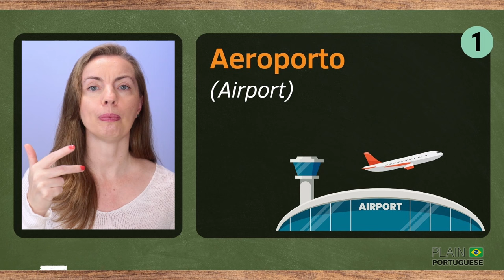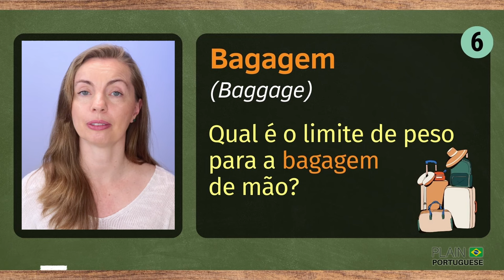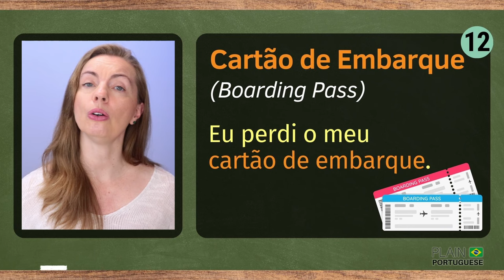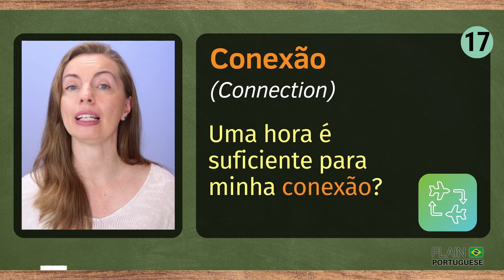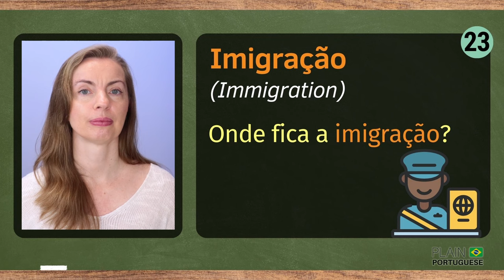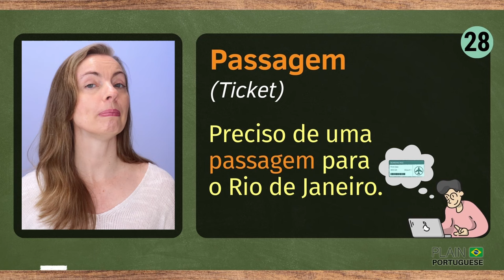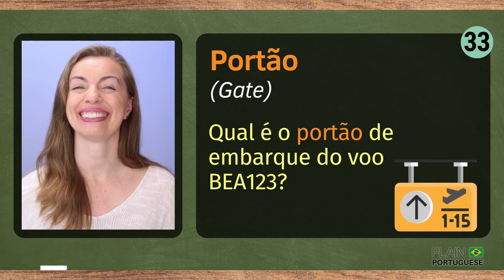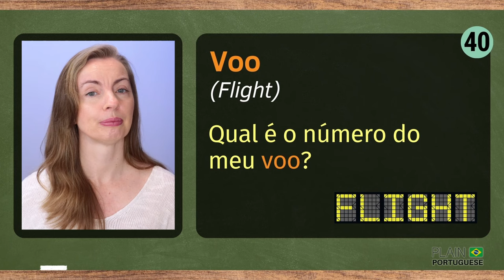Airport Vocabulary in Portuguese: Useful Phrases for Airport in Brazil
Brazilian Portuguese Phrases at the airport | Preparing for an adventure in Brazil? This tutorial is your passport to mastering Brazilian Portuguese, specially designed for English speakers who are planning their trip to Brazil. Enter the world of everyday airport scenarios with a comprehensive guide of 40 words and 80 essential phrases related to Portuguese for airport in Brazil, preparing you for fluid communication during your flight and throughout your journey through the airport.
You will learn how to communicate during check-in, going through immigration, finding your boarding gate, and even useful phrases for airport in Brazil, and even how to communicate on board the plane.
Whether you're a beginner or want to brush up on your language skills, this lesson is packed with practical examples and key expressions that will boost your confidence and ensure an enriching, stress-free travel experience. Be ready to discover a world of communication and embark on your Brazilian journey with ease! Airport vocabulary in Portuguese is an essential part of this journey. How to speak Portuguese at the airport will make your travel more enjoyable. Portuguese tips for airport will ease your journey.

✅ Appreciate this channel? Please consider making a small contribution. You may:

1️⃣ Become a member of Plain Portuguese Club and have access to some exclusive perks. Click here for more details on different levels of membership available.

2️⃣ Buy a Super Thanks by clicking on the ❤️THANKS (VALEU) button on any video of this channel.

4️⃣ Besides donating money, you can contribute by simply watching our videos (preferably until the end), giving them a thumbs-up, giving us feedback on how to improve our channel, and telling others about it.

*** CREDITS ***